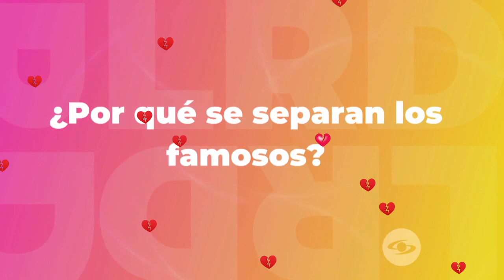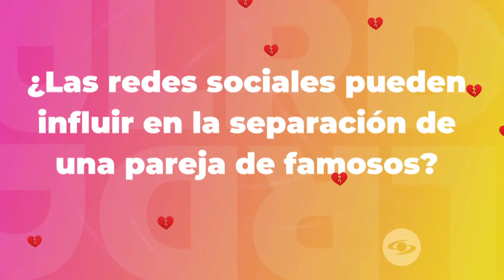La Red: Sin filtros, actores nos cuentan por qué consideran que se separan los famosos - Caracol TV